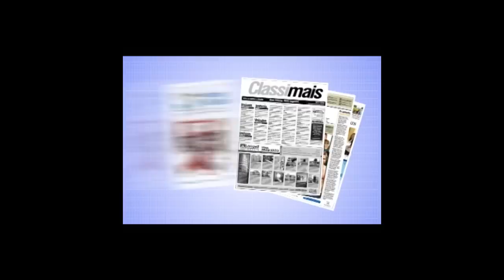DS Entrevista- Manoel Bertoncini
Depois de 30 dias afastado da prefeitura de Tubarão, Manoel Bertoncini revela os momentos delicados pelos quais passou, adianta que não deverá ser candidato à reeleição e revela que deseja formar a tríplice aliança em Tubarão. E vê o seu vice, Pepê Collaço, como candidato preferencial à sucessão.